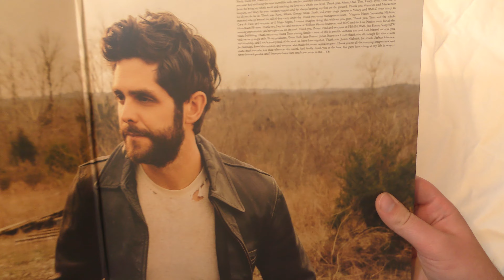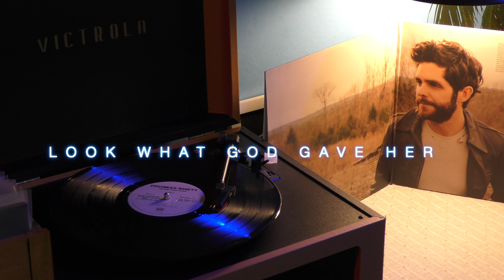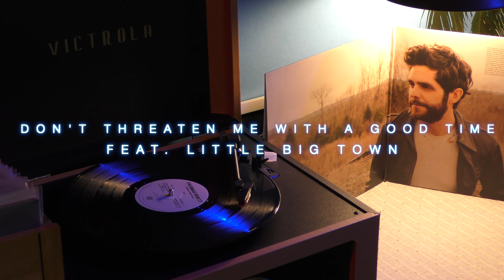Vinyl Unboxing - Thomas Rhett Center Point Road | EthanTheDJ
First Look Opening Thomas Rhett Center Point Road on Vinyl Record - I hope you Enjoy the Video Be sure to give me a Like On The Video! And Be Sure to Comment what Vinyl you think I should unbox next or your favorite Thomas Rhett Song!